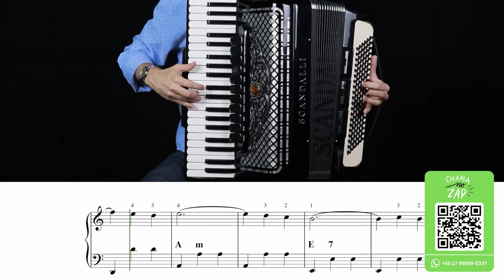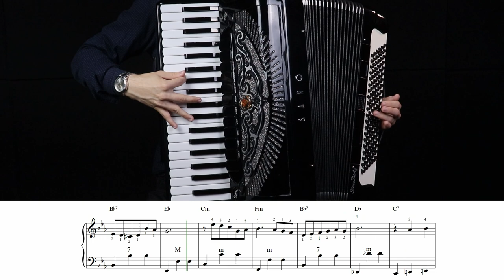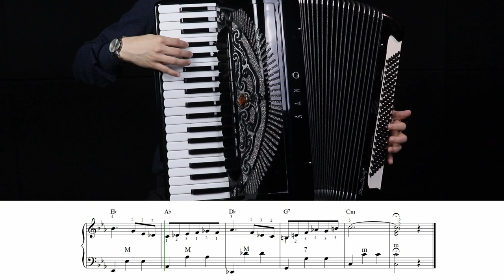Como tocar JOÃO E MARIA na Sanfona - Sivuca | Aula de Acordeon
Aprenda a tocar sua música favorita aqui na Fisarmonica!

AULA DE ACORDEON | Como tocar JOÃO E MARIA na Sanfona - Sivuca

DESCRIÇÂO DO VÍDEO:
00:00 - Introdução da aula
01:12 - Teclado (Parte A)
11:33 - Baixos (Parte A)
14:44 - Teclado (Parte B)
18:44 - Baixos (Parte B)
21:09 - Junção das mãos
32:37 - Música completa

Deixe o seu LIKE no vídeo e comente qual música você quer aprender aqui no canal da Fisarmonica!

Quer falar com a gente? Envie uma mensagem para o nosso WhatsApp